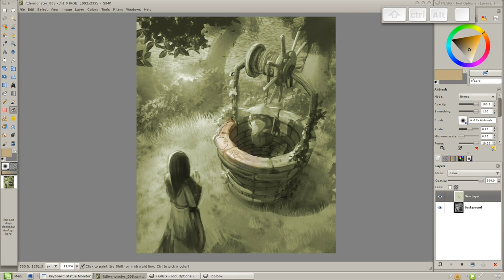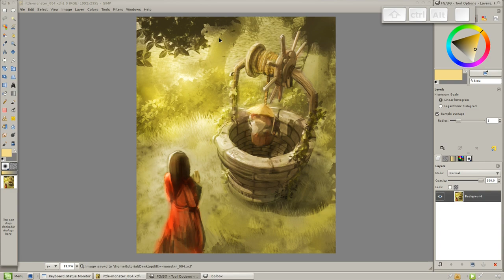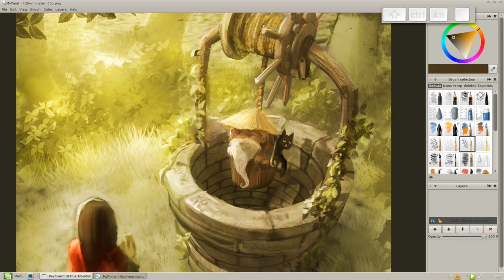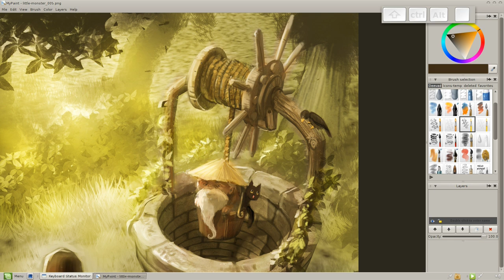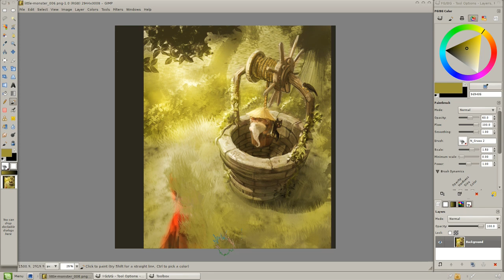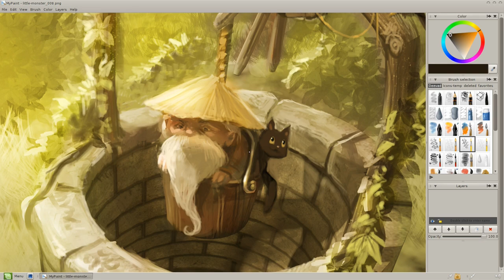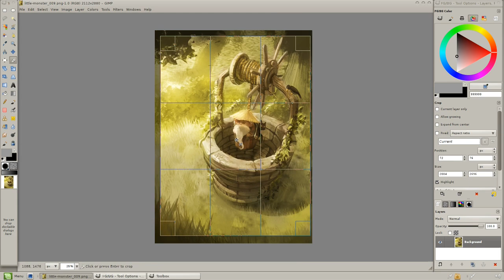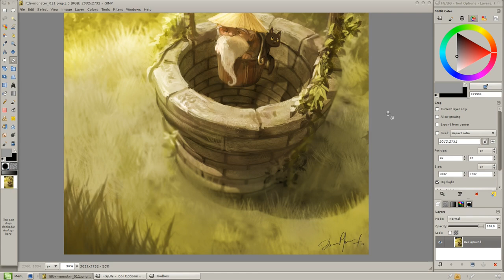Blend & Paint 03 - Bonus : Speed Blend&Paint projects B2 - Secret Passage 2D